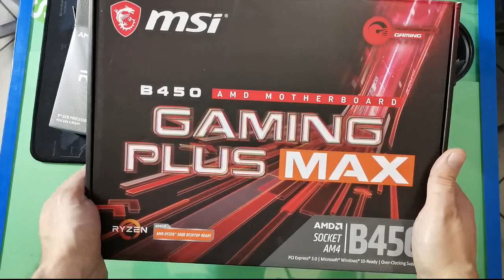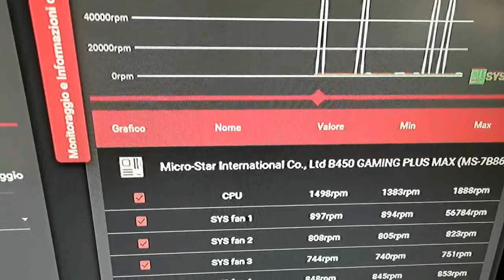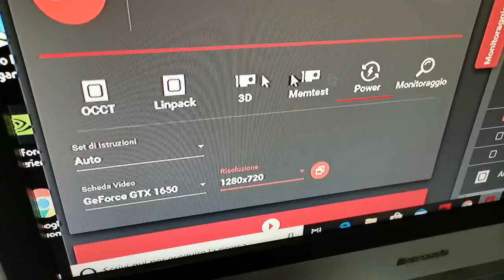CPU AMD Ryzen 5 3600 Processore Recensione e unboxing